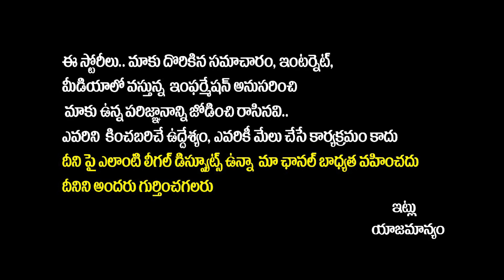How To Make Masala Majjige By Dr CL Venkat Rao | Best Health Tips in Telugu |Dr CL Venkat Rao Latest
How To Make Masala Majjige By Dr CL Venkat Rao | Best Health Tips in Telugu |Dr CL Venkat Rao Latest || SocialPostTv

Hello Friends,